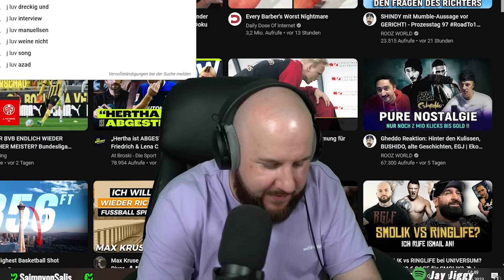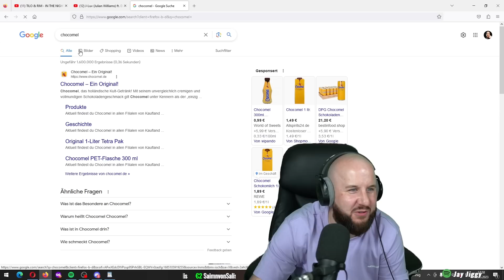TILO & RIM - IN THE NIGHT | REACTION